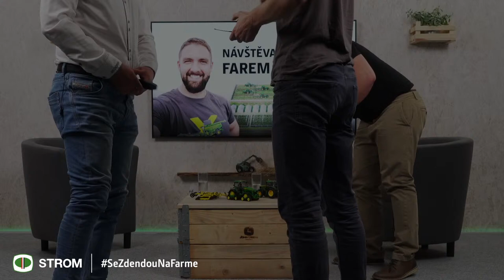Návštěva světových farem s BEDNAR | SE ZDENDOU NA FARMĚ | #5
POZOR! Na poslední díl ze seriálu „Zdenda na farmě“ se můžete těšit již zítra. Tentokrát se Zdenda spolu s Janem Bednářem, obchodním ředitelem společnosti BEDNAR, podívá na farmy po světě. Nebude chybět povídání o hospodaření v Austrálii, Americe a na dalších kontinentech a zaměříme se také na současné trendy v zemědělství.

Hosty jsou:
Ing. Jan Bednář